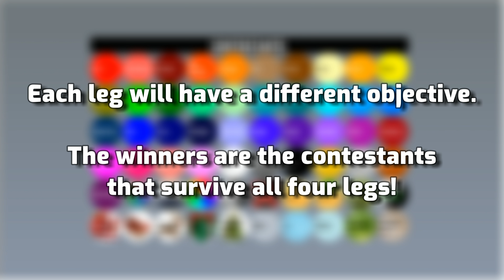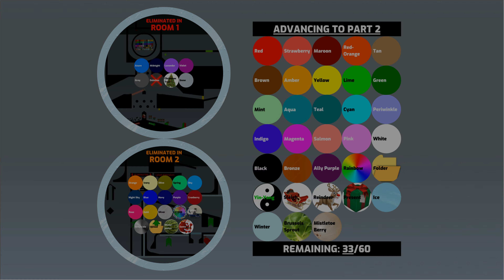The 2023 Snowball Showdown - Part 1 - Marble race tournament in Algodoo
Merry Christmas everyone! This year, I thought I'd do something a little different, and instead of something full-on Christmas-themed, we have a 2-part wintry mini-tournament! Happy holidays y'all, and enjoy!
• Tanchiky vs. siromaru - Crystal Gravity [from Arcaea]
• Tobu & Syndec - Dawn
• HyuN - Infinity Heaven [from Arcaea]